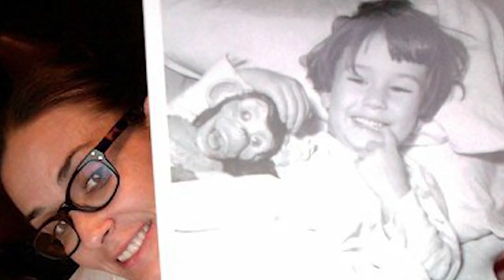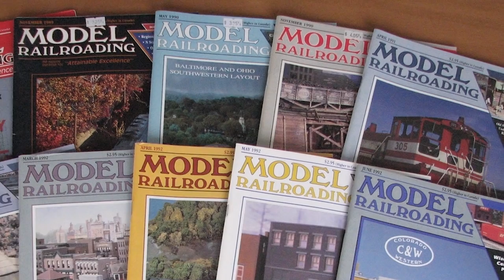Неожиданные хобби знаменитостей - часть 2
Продолжаем рассказывать о самых необычных хобби знаменитостей.

Страсть к коллекционированию кукол появилась у Деми Мур очень давно. Коллекция настолько огромна, что её бывший муж Брюс Уиллис купил целый дом специально для кукол. Коллекция актрисы оценивается в миллион долларов.

С Анджелиной Джоли журналистам следует быть поосторожнее, ведь она обожает собирать холодное оружие. Сейчас в коллекцию актрисы входят смертоносные клинки от античных образцов до современных ножей и кортиков. Такое же хобби появилось и у Мэддокса, маленького сына звезды.

Среди коллекционеров странностей Пенелопа Круз вполне могла бы занять первое место со своей страстью к беспроволочным вешалкам для одежды. Коллекция насчитывает около 500 экспонатов.

Увлекшись скрапбукингом, Пэрис Хилтон стала дарить друзьям альбомы, в начале которых она размещала фотографии, а на остальных красиво оформленных страницах оставляла место для будущих памятных событий.

Клаудия Шиффер настолько обожает пауков, что украсила весь дом их изображением. Даже коллекция одежды от самой Шиффер, вышедшая в 2011 году, была посвящена паукам.

Капитан Джек Воробей как-то признался, что любит возиться с куклами Барби, выбирать им одежду, аксессуары, мебель и дома. Также Джонни Депп собирает скелеты голубей. Вот уж не знаем, какое из этих увлечений более странное.

К голубям неровно дышит и Майк Тайсон. Он занимается их дрессировкой. Страсть к этим птицам появилась у Майка еще в детстве.

Бывший губернатор штата Калифорнии предпочитает коллекционировать «мужские игрушки». В собственности Арнольда Шварценеггера несколько машин «Хаммер», а также настоящий танк, на котором иногда актер совершает небольшие поездки.

Том Круз обожает фехтование и кулинарию. Кроме того, актер любит управлять собственным самолетом и мотоциклом. Видимо, амплуа суперагента плавно перешло и в реальную жизнь, ведь многие трюки в фильмах Круз выполняет самостоятельно.

Забавно, что Том Круз подсадил на фехтование своего коллегу Уилла Смита, а затем вместе они привлекли к своей забаве и футболиста Дэвида Бэкхема. Теперь время от времени троица собирается в особняке Круза и устраивает настоящие зарубы.

У Милы Кунис достаточно необычное увлечение для девушки. Она может сутками напролет играть в World of Warcraft и только необходимость посещать съемочную площадку может вырвать ее из виртуального мира.

Род Стюарт испытывает страсть к железным дорогам и поездам. Его железная дорога занимает почти весь третий этаж дома! Ее размеры поражают - 7 метров в ширину и 37 метров в длину, площадью 140 квадратных метров. Творение музыканта даже попало на обложку журнала «Model Railroader».

Любовь к вязанию популярна среди голливудских актеров. Но самой известной вязальщицей в Голливуде считается Джулия Робертс. Она так увлечена этим занятием, что берет с собой спицы и нитки даже на съемки. Она вяжет для родных, друзей и их детей. Получить в подарок яркий свитер от Джулии очень престижно.

Также клубок в руках часто можно видеть у Джорджа Клуни и Дэвида Духовны. Работы еще одного любимца зрительниц Дэвида Аркетта были даже опубликованы на страницах известного рукодельного журнала.

Вязать любят и Софи Лорен, Сара Джессика Паркер, Ума Турман, Кэтрин Зета Джонс, Камерон Диас, Кейт Мосс, звезды «Сумерек» Кристен Стюарт и Дакота Фэннинг. Среди мужчин со спицами в руках замечены Рассел Кроу, Джордж Лукас, Райан Гослинг, Антонио Бандерас.

Какое из хобби вам показалось самым странным? Делитесь в комментариях.